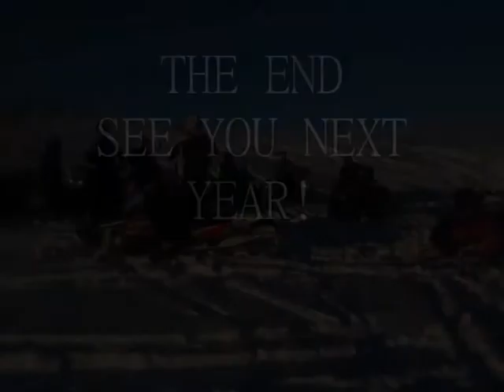SideHillers Jormlien Feb -11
The Beginning - SideHillers Sundsvall